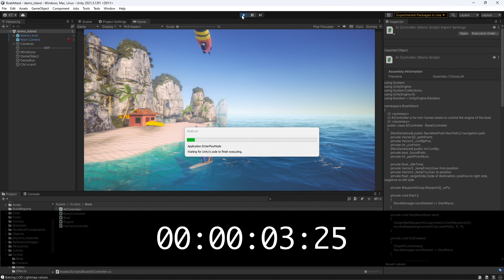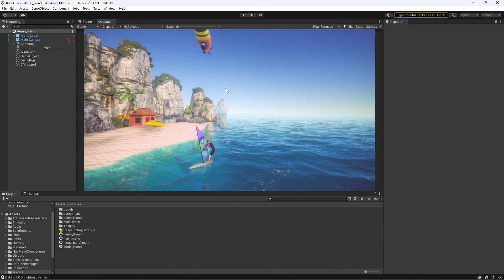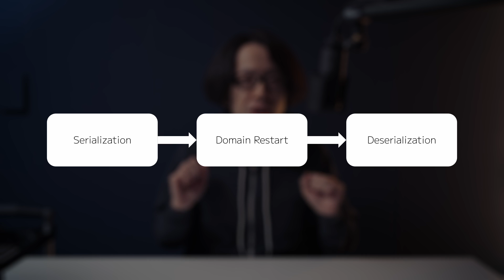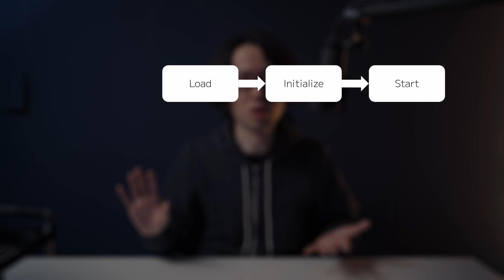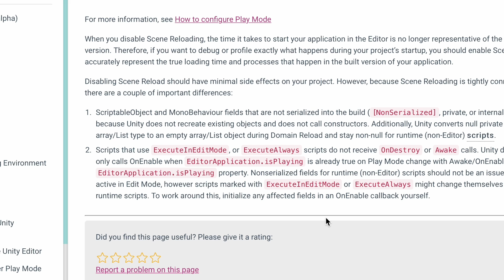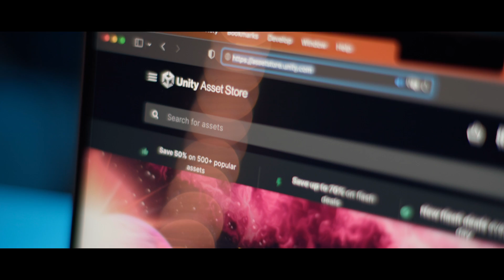【Unity】開発効率アップ！ Enter Play Mode オプション解説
Unity の Enter Play Mode オプションは、Play モードの高速な切り替えを実現する機能です。このオプションで実際にどの程度速くなるのか、なぜ速くなるのか、副作用はあるのか、等々、簡単に説明します。

0:00 イントロ
0:37 どの程度速くなるのか？
1:25 なぜ速くなるのか？
3:33 副作用は？
5:28 まとめ